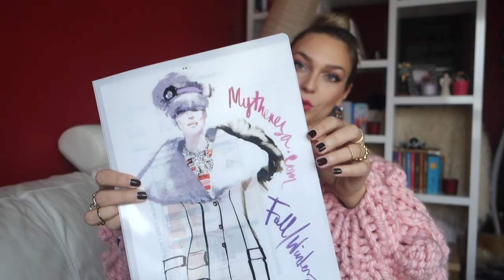Chloe Nile Minaudière Bag Review - snimano sa Samsung GalaxyS9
Video je snimljen sa Samsung GalaxyS9 mobilnim uređajem!

Xoxo